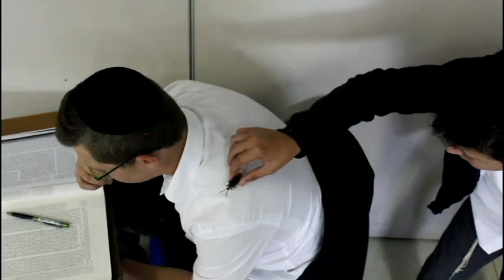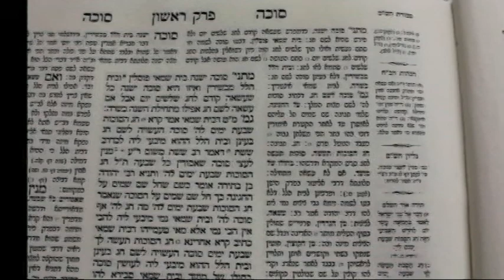The 9th Man (soccer version)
Directed and produced by Shloime Auerbach. Filmed at Mesivta Shaarei Torah Johannesburg. Purim 5777/2017
Starring the grade nine boys.